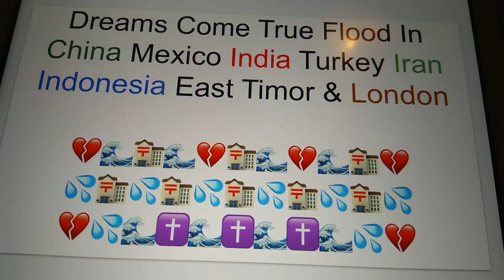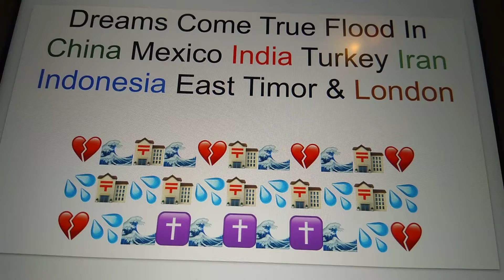Dreams Come True Flood in China Mexico India Turkey Iran Indonesia East Timor & London! 🌊✝️🌊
🇮🇩🇹🇱There was flood in Indonesia and East Timor on the 19 July 2021.

🇮🇷 There was flood in Iran on the 19 July 2021.

🇮🇳 There was flood in India on the 19 July 2021.

🇨🇳 There was flood in China on the 20 July 2021.

🇹🇷 There was flood in Turkey on the 22 July 2021.

🇲🇽 There was flood in Mexico on the 22 July 2021.

🇬🇧 There was flood in London on the 25 July 2021

If you know Jesus as your God and Saviour no matter what storms come you will always have his peace in your heart. 🕊️✝️🕊️

And his Holy Spirit will guide you always and you will have his Shalom!!

Many loves and praises from Australia!! 💝🙏🇦🇺

Jesus love you so much and he knows everything about you. Do you know anything about him? 💙💛

"For God so 💖 loved the world that he gave his 1 and only Son, that whoever believes in him shall not perish but have eternal life." John 3:16 (NIV) 💚🖤

If you would like to ask Jesus to come into your life as your God and Saviour. Then please open your heart 💓 and pray 🙏 the repentance prayer below:

"Dear Lord Jesus, I need you. Thank you for dying on the cross ✝️ for my sin. I believe that Jesus 🙏 is the Son of God that died for my sin and rose ✝️again. I ask for your forgiveness and I now invite Jesus 🙏 Christ into my life to be my God and Saviour. Please come into my heart 💛 and change me to be the person that you want me to be. And I am now born again. In Jesus🙏 name I pray amen"

Congratulations you 🎉🎈 are now born again!

Please remember this day and write it down somewhere safe. Because that is your new Birthday in Christ.💛✝️❤️

Hallelujah welcome to the fun side!
Welcome to paradise! 💛✝️💙💐💐
Welcome to Church of the long list!

If you want to be partnership with this ministry then please free to donate or sow your seed

***Please note I never ask our partnership personally by email for donation or their seed to be sown into this ministry except through the website above.

And if the picture appears to be different then it not us and it a scam those thief that try to steal. However, I pray that the Holy Spirit will lead you and guide that you will not be rob.

Thank you for your obedience and generosity. May the God of heaven and earth increase and multiply your seed a thousand times over in Jesus powerful name amen.

All things work together for good and for those who love him.

May your kingdom comes your will be done on earth as it is in heaven in Jesus name we pray amen.

Shalom! 💖💚✝️💚💖💐💐